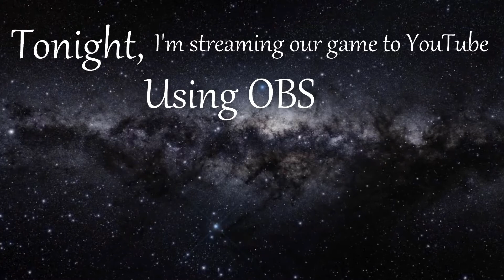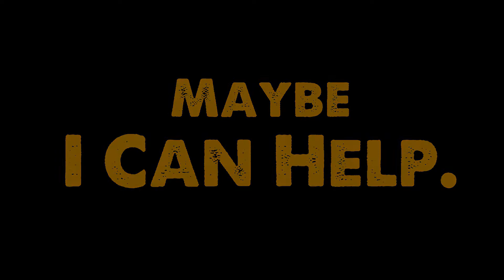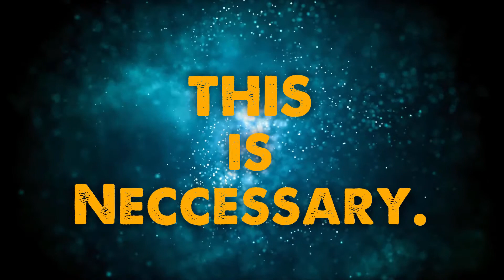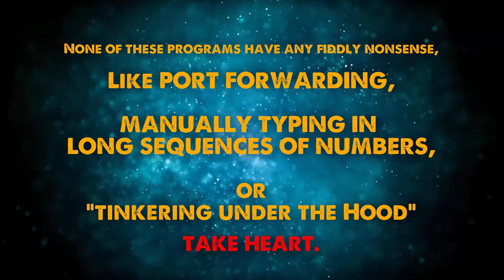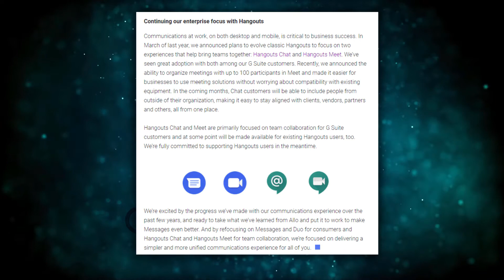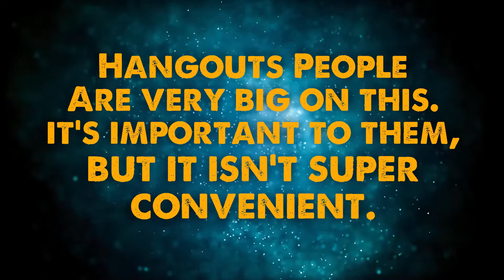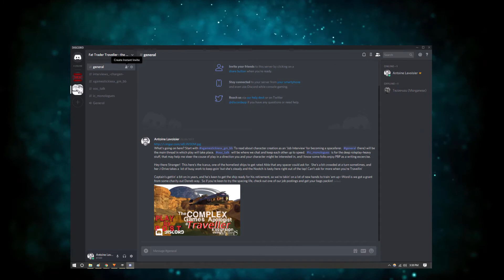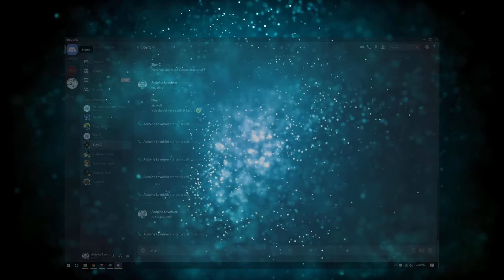How to Play RPGs and D&D online: Step 1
For this video, I assume that you, the viewer, have a passing familiarity with tabletop RPGs, but are looking to dscover the world of playing and running games online.  In this installment, I'll talk over the basic gatekeeper application to begin the process: you need to to be able to talk to each other to have a live session.  Which programs are options, and why should you pick one over another?

This is the gateway to playing Tabletop Games when you can't get a good face to face option, and it's a way to play different systems and different kinds of campaigns than you might otherwise be able to.  It's a chance to play if you only GM with your regular group,  and Vice Versa.

Look for Regular Episodes of The Complete Guide here on the channel in 2019.  Happy New year!

a great many of these icons are from Flatico.  For a full list of the Creative Commons Credits, please see this document